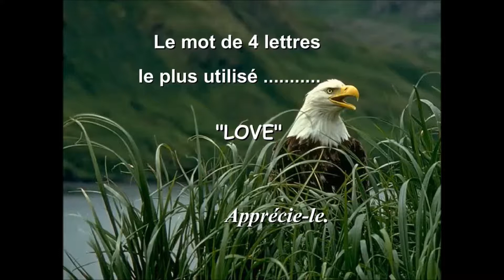Le Pouvoir Des Mots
une petite vidéo montrant la force et la puissance des mots pour celui qui sait l'utiliser